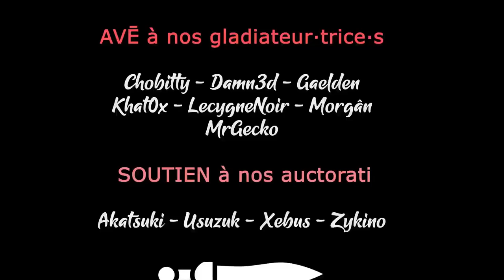LAST TRAIN HOME LEGION TALES - Ep79 - L'histoire du Blocus [FR]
La Légion est en route pour la maison, le bon moment pour refaire l'histoire en racontant nos aventures !

- Ardarin
- Azzul
- Broudaff
- Glentharil
- Le Baron d'Onyx
- Mangazore
- Mazamara
- ZeCid
- Zmoi6